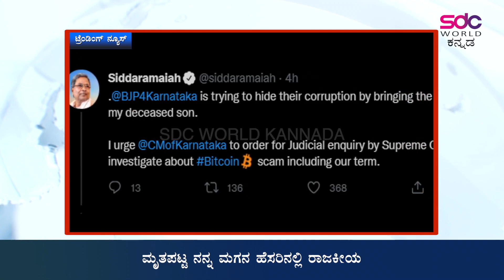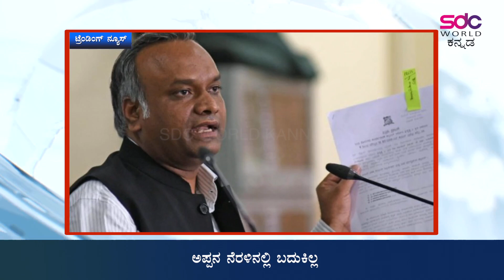ಕನ್ನಡ ಟ್ರೆಂಡಿಂಗ್ ನ್ಯೂಸ್ || Trending News || 19 11 2021 || SDC World Kannada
ಕನ್ನಡ ಟ್ರೆಂಡಿಂಗ್ ನ್ಯೂಸ್ || Kannada Trending NEWS || 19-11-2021 || SDC World Kannada